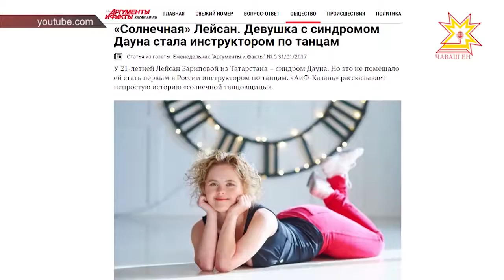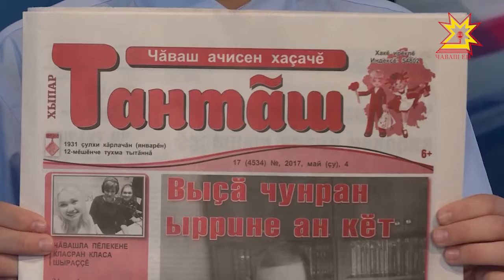Акилбупсер. Выпуск 08.05.2017